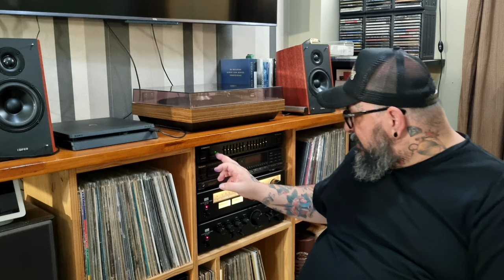Tu primer equipo para escuchar vinilos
En este video te aconsejo como empezar para armar tu primer equipo Hi Fi para escuchar vinilos